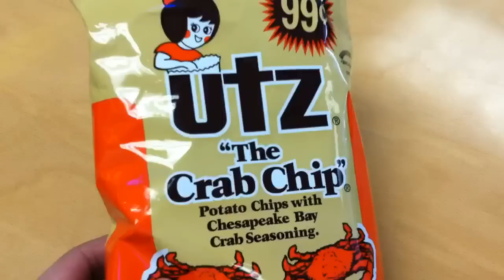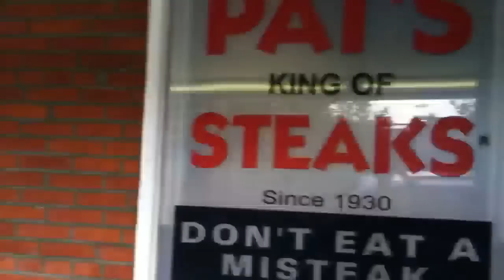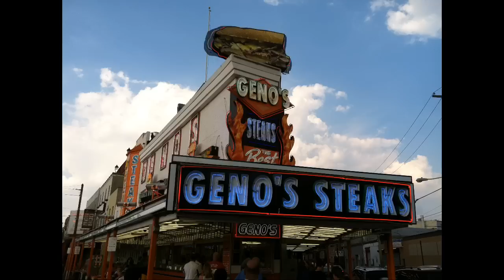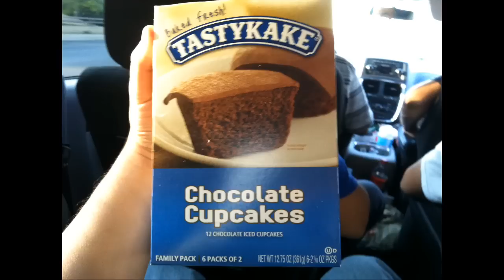Gypsy Joe Ziko Pats Steaks VS Genos Steaks Philly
We All Had A Blast In Philly

WallyMiller1
WallyMiller954